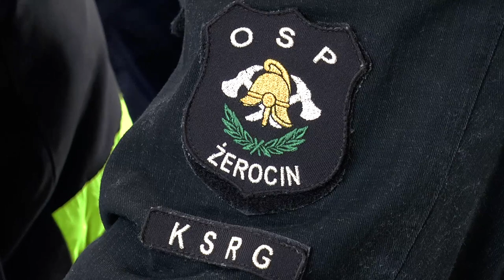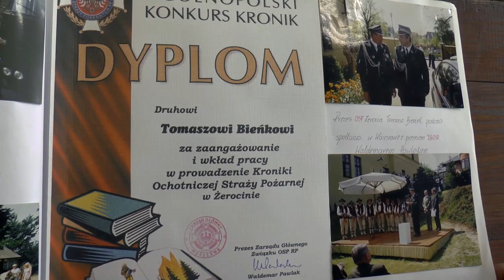Podsumowanie milionowego projektu OSP Żerocin